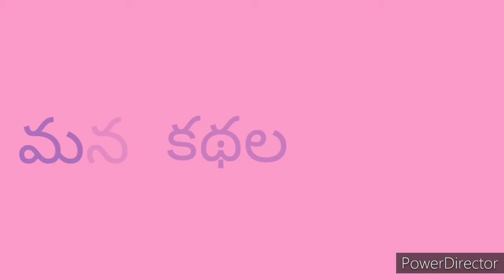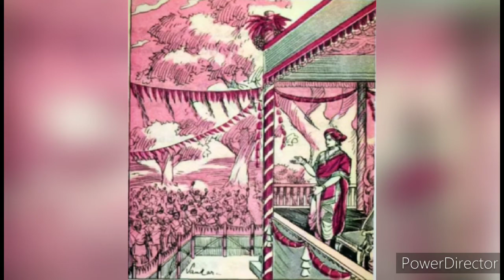అభిమానుల సన్మానం | Chandamama Kathalu audio | Telugu Kathalu | Telugu Stories